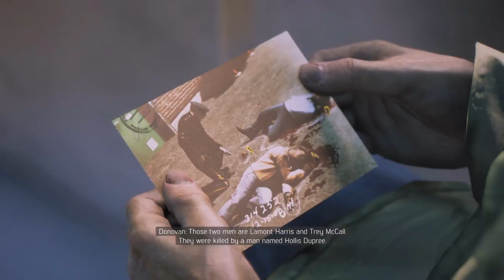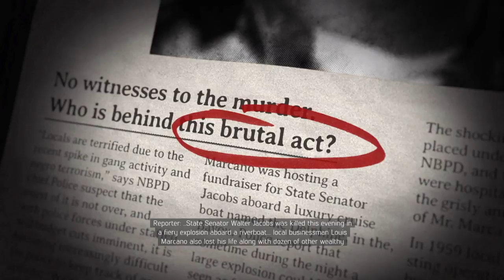Mafia III kill the judge and uncle lou mission